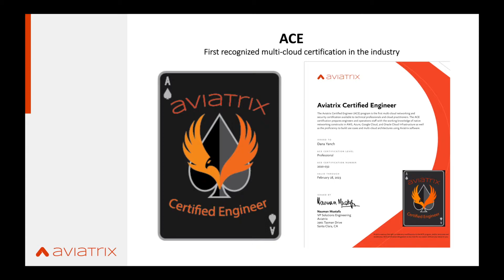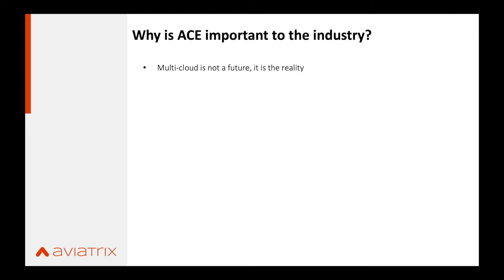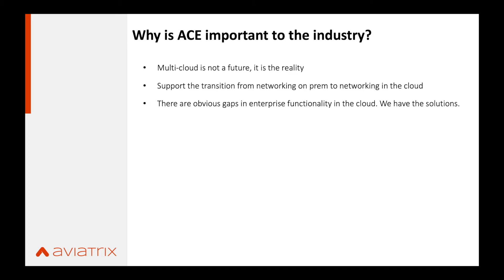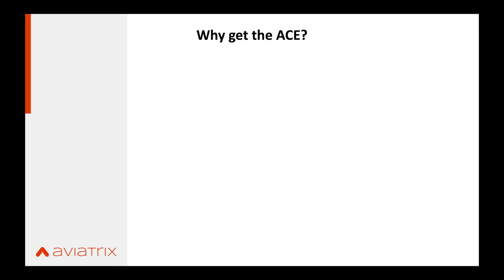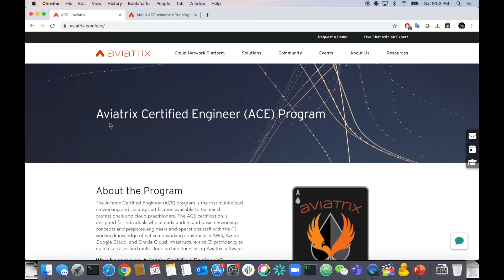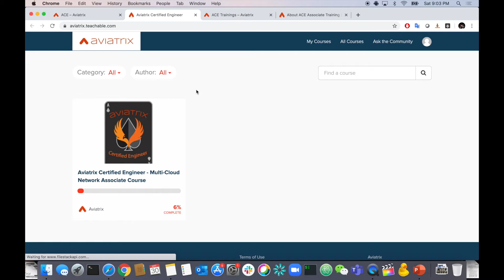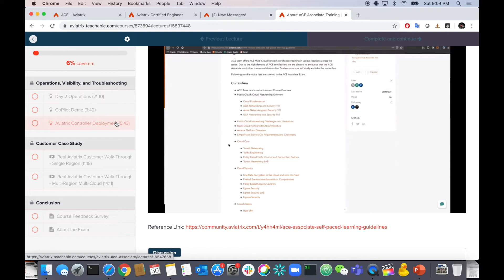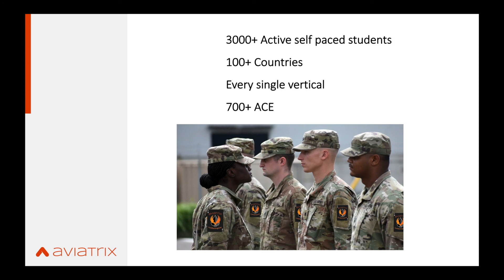It's time you get ACE certified and level up your multi-cloud skills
Presented by Dana Yanch